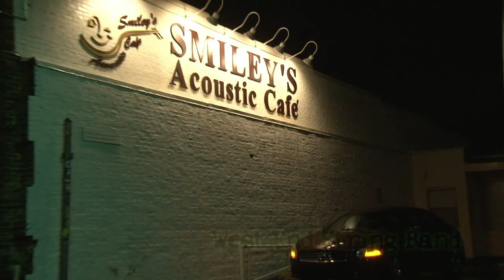west end string tenn jed movie